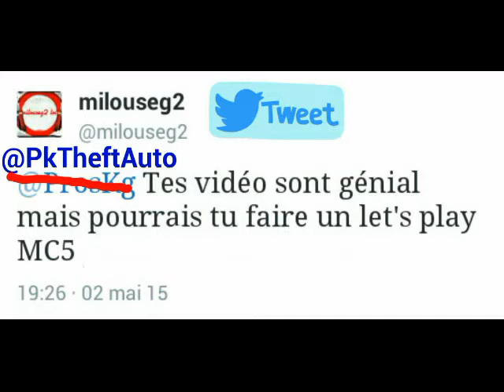[LP MC5] [#1] - Mission 1 + Didacticiel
Salut tout l'monde c'est "PK". Aujourd'hui on se retrouve sur Modern Combat 5 : Blackout parce que vous me l'avez demandé (2 personnes). Let's Play ! Mission 1/première mission. Un like fera toujours plaisir à n'importe qui (surtout moi).
Bon visionnage et bonne vidéo :) !

N'oubliez pas le "jaime" si la vidéo vous a plu :)